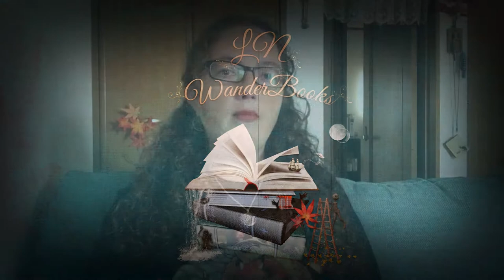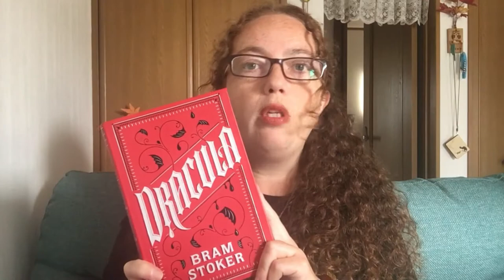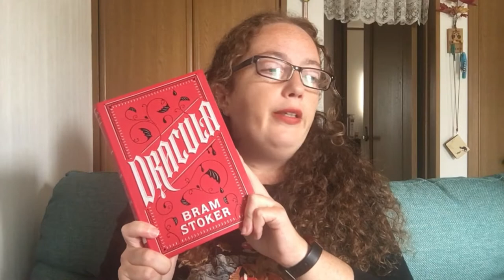🎃PAL Pumpkin Autumn Challenge 2021 🦊🍁🐿️🍁🦉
👇Pour en savoir plus 👇

🎃C’est reparti pour l’automne (enfin bientôt!). Ma PAL pour le Pumpkin Autumn Challenge 2021, avec de nouvelles lectures, des cafouillages, des prononciations fantaisistes et des tronches bizarres (je ne m’en rends vraiment pas compte quand je me vois pas), beaucoup de “euh…” et des moments où je m’emballe et je raconte ma life. Par contre cette année j’ai la fibre et c’est magique, je peux faire une vidéo longue et l’uploader en moins de 3 jours! Bref, plein d’infos ci-dessous pour ceux que ça intéresse. Bonnes lectures à tous!🎃

Intro 00:00

📚Les livres présentés pour la catégorie Automne Frissonnant  02:06

Gare, gare à la main de gloire
Voleur / Thriller / Policier / Superstition / Horreur / Epouvante
 📖“Rebecca” - Daphné du Maurier   03:03
 📖“Dracula” - Bram Stoker   03:50

Sorcière / Pièce de théâtre / Prophétie / Tragédie
 📖“McBeth” - William Shakespeare   04:30

Le folklore de Chipenden
Créature surnaturelle, fantastique / Obscure / Fantasy
 📖“Yéti” - Taï-Marc Le Thanh et Rebecca Dautremer   05:20

📚Les livres présentés pour la catégorie Automne Douceur de vivre   06:36

It’s just a bunch of Hocus Pocus
Halloween / Samhain / Automne
 📖“The wandering Earth” - Liu Cixin   07:52
 📖“Tomorrow and tomorrow” - Tom Sweterlitsch   10:22

Et Jiji tu ne trouves pas que ça sent drôlement bon à la Gütiokipänja?
Parcours initiatique / Jeunesse / Famille / Nourriture
 📖”Les jours sucrés” - Loïc Clément et Anne Montel   11:25
 📖”The walking dead” 3 - Robert Kirkman   12:37
 📖”Crossed” - Garth Ennis   14:22

Il suffit de se souvenir de rallumer la lumière
Feel good / Santé mentale / Emotion
 📖“Le plongeon” - Séverine Vidal   17:07
 📖“Mes sincères condoléances” - Guillaume Bailly   17:58

J’ai un dragon et j’hésiterai pas à faire feu
Humour / Illustré / Anthropomorphisme / Animaux
 📖“Charlock” - Sébastien Perez et Benjamin Lacombe   19:12
 📖“Martiens go home” - Frederic Brown   20:13
 📖“King Kong Theory” - Virginie Despentes   21:07

📚Les livres présentés pour la catégorie Automne Enchanteur   22:03

“La lunette de pierre c’est extra! Quand on veut voir ce qui ne se voit pas”
Petit peuple / Féérie / Nature / Nature Writing
 📖”Nains” t.1 - Nicolas Jarry et Pierre-Denis Goux   22:43
 📖“Les dents de la mer” - Peter Benchley   23:20

Nom d’une dune
Ecologie / Anticipation / Science-Fiction / Post-Apocalyptique
 📖“L’histoire de la Science-Fiction” - Xavier Dollo - Djibril Morissette-Phan   24:24
 📖“La tour de Babylone” - Ted Chiang   25:59

Princesse princesse
Inclusivite / LGBTQI+ / Féminisme
 📖Le jardin - Gaëlle Geniller   27:45
 📖"Apprendre, si par bonheur..." - Becky Chambers   28:58

📚Les livres présentés pour la catégorie Automne des mystères   29:53

Le destin perdu
Temps / Horloge / Enigme / Puzzle / Historique / Steampunk
 📖“Le grand livre” - Connie Willis   30:21

Les ruines de l’Atlantide
Conte moral / Philosophie / Récit métaphorique / Mythes et légendes
 📖“Le joueur” - Dostoïevski   31:52
Lu par Jacques Bonnaffé
 📖“Les rois maudits, t.7” - Mauric Druon   33:01
Lu par François Berland

En avant Yvette tempête!
Aventure / Archéologie / Artefact / Voyage
 📖”Le jour où il a suivi sa valise”- Béka   36:40
 📖“Vinland saga” - Makoto Yukimura   38:00

Cabinet de curiosité
Arts / Sciences / Musée / Singularité / Etrangeté
 📖“Le Cosmos et le lotus : Confessions d'un astrophysicien” - Trinh Xuan Thuan   39:04
 📖"Ikigami" 3 - Motoro Mase   41:09

Je crois qu'il est archivé et donc non accessible, mais comme j'y ai participé j'y ai toujours accès et peut donner le contenu du cours à ceux qui sont intéressés (c'est autorisé).